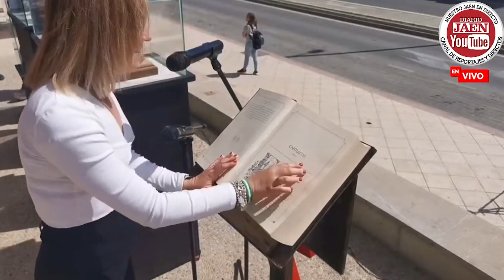Vídeo resumen: Lectura continuada del Quijote. Diario JAÉN (21.04.23)